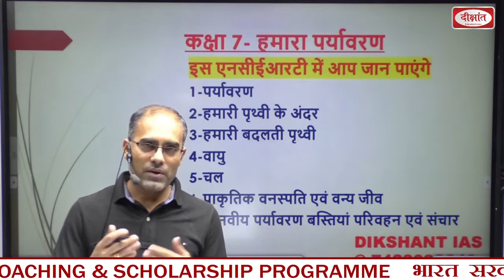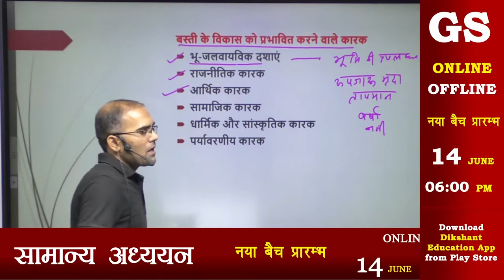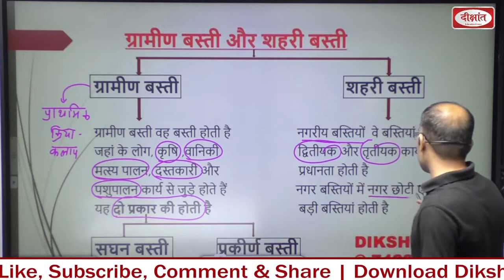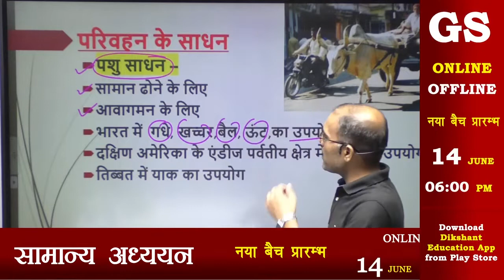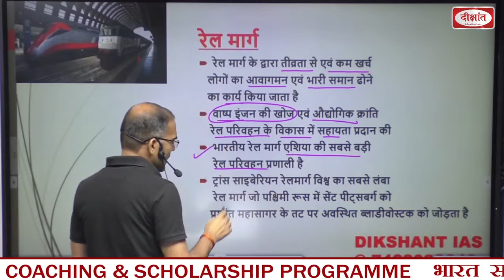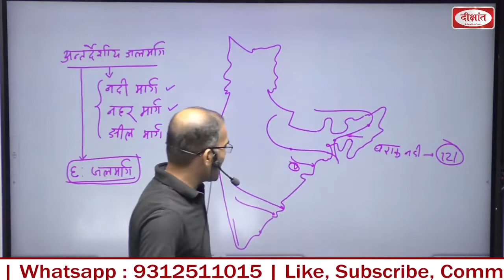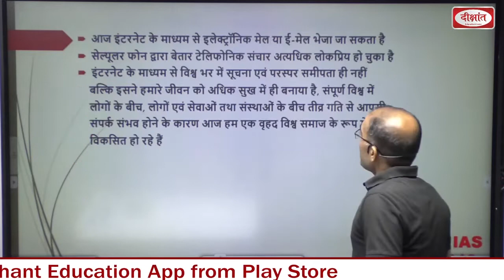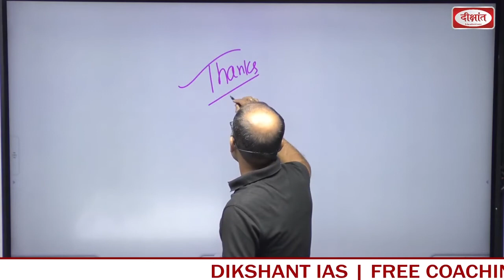NCERT Geography For UPSC & PCS Examination | Class 7th Geography For UPSC | Human Environment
"Get ready to ace your UPSC & PCS Examination with this comprehensive video on NCERT Class 7th Geography Chapter 7: Human Environment. This video covers all the key concepts and topics of the chapter, making it the perfect study material for students preparing for these exams. From the types of human environment to the impact of human activities on the environment, our expert tutor will guide you through everything you need to know. So, grab a pen and paper and start learning now! Watch now and ace your exams with confidence. NCERTGeography UPSCExamination PCSExamination Class7thGeography"

𝐎𝐔𝐑 𝐍𝐄𝐖 𝐁𝐀𝐓𝐂𝐇 𝐒𝐓𝐀𝐑𝐓𝐒:-
1. Sociology New Batch
FREE  WORKSHOP

2. सामान्य अध्ययन : नया बैच हिन्दी माध्यम
Date  :     21  February

3. सामान्य अध्ययन : नया बैच
हिन्दी माध्यम :

4. GS    :      New Batch
English Med.

5. BPSC - GS : नया बैच
हिन्दी माध्यम

Date  :      21  February
Time  :     12:30 PM